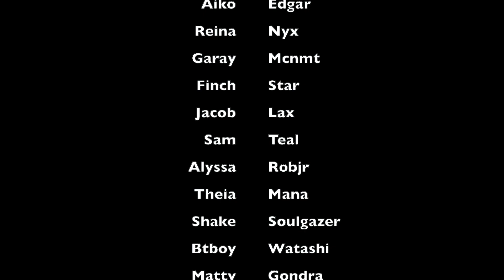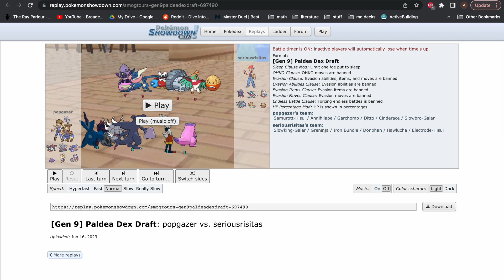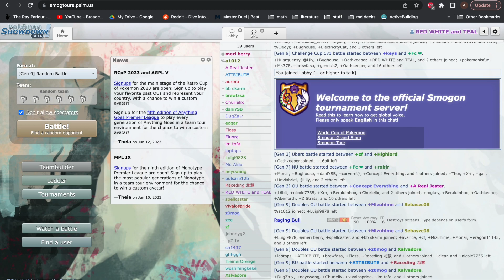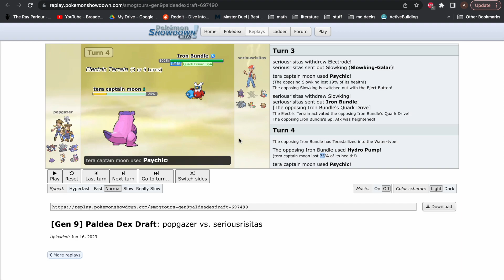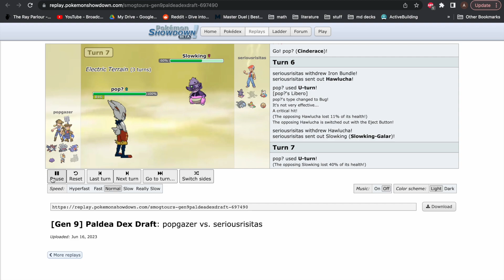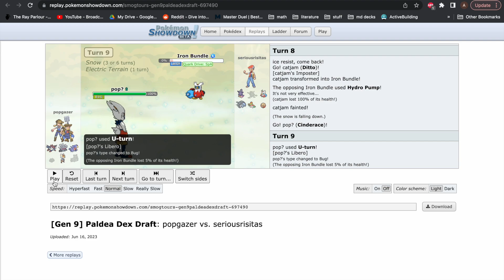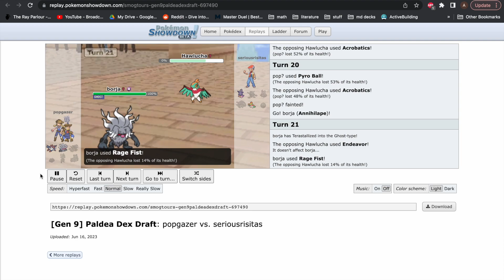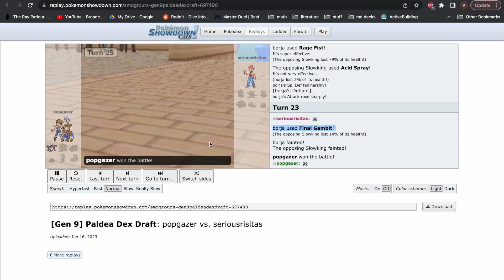soulgazer vs mana ; "No problem can be solved" - Albert Einstein | WWDL: S2 E7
context may be a bit off